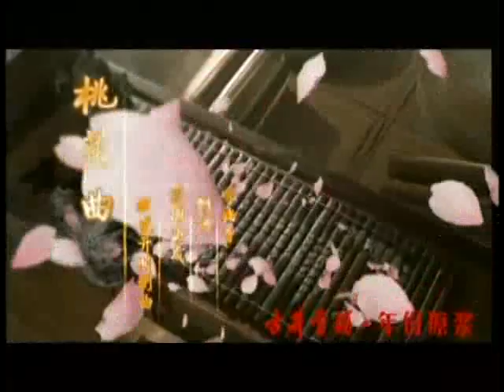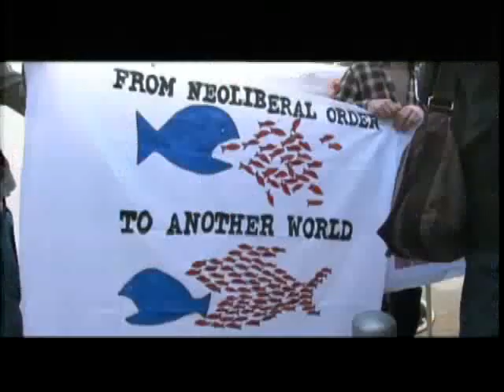锵锵三人行20130327 六名外国人在上海高架桥上当众小便引热议